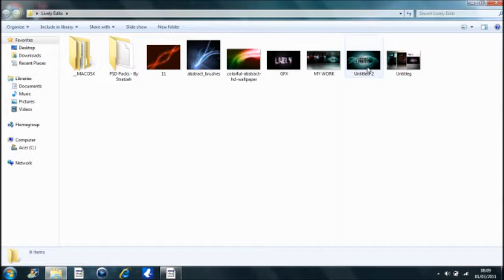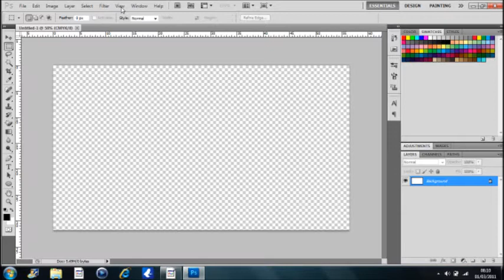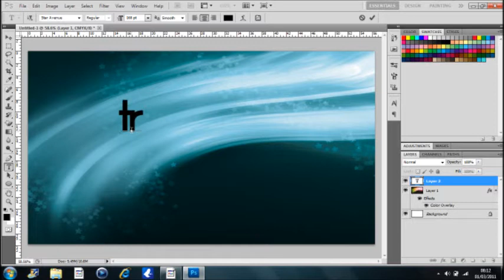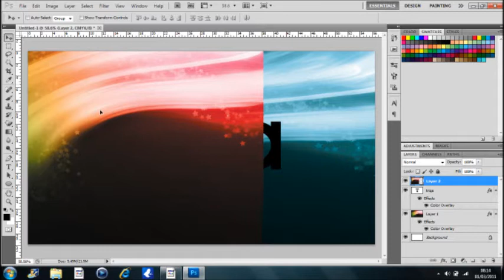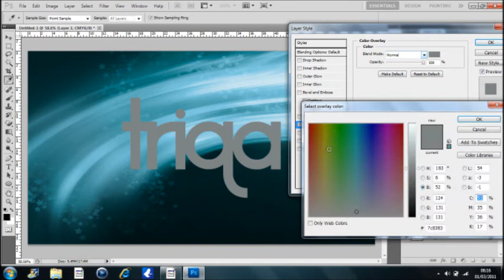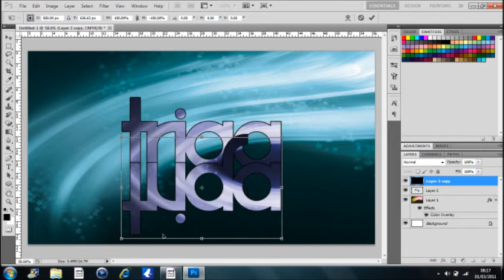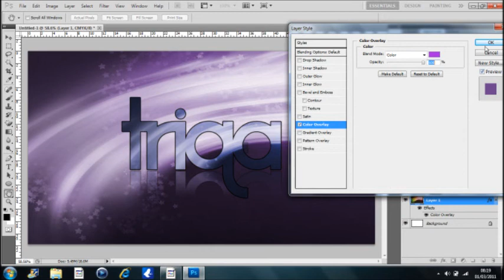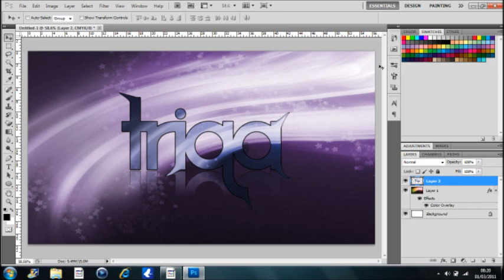Photoshop tutorial : Making a desktop wallpaper w/ commentary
hi there , this is my first ever commentary so go easy , hope this video helpd